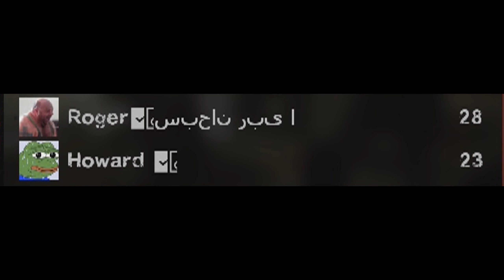Blood Harvest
ignore that 2 month gap in uploads :)